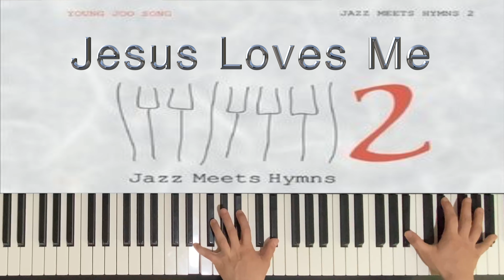송영주(Song Youngjoo)-Jesus Loves Me(예수 사랑하심은) EP 반주 cover |악보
재즈피아니스트 송영주님의 [Jazz Meets Hymns2] 앨범에 있는
'Jesus Loves Me'를 커버해 보았습니다.